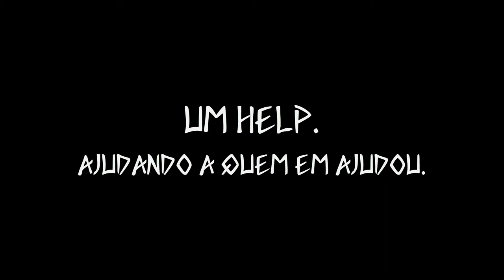Castle Siege LendariosMu 01/04/2018 Guild WorKTeaM Wins + 5 HelpHeroSilver.